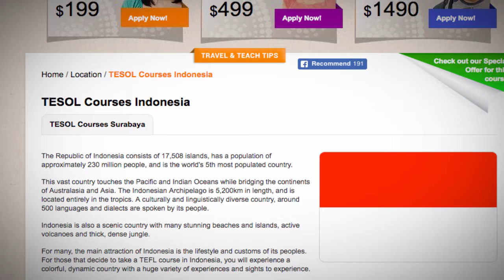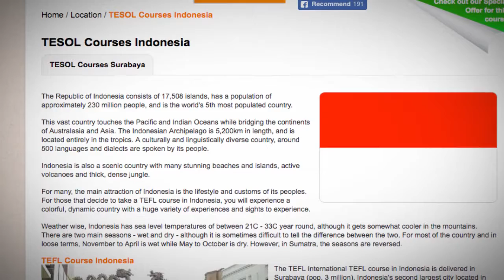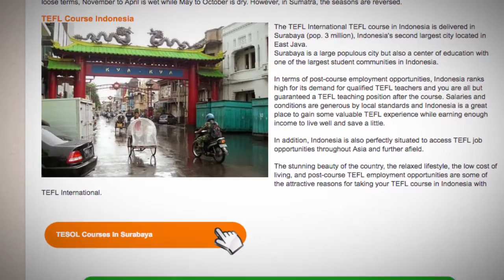TESOL Course in Indonesia | Teach & Live abroad!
The Republic of Indonesia consists of 17,508 islands, has a population of approximately 230 million people, and is the world's 5th most populated country.

This vast country touches the Pacific and Indian Oceans while bridging the continents of Australasia and Asia. The Indonesian Archipelago is 5,200km in length, and is located entirely in the tropics. A culturally and linguistically diverse country, around 500 languages and dialects are spoken by its people.

Indonesia is also a scenic country with many stunning beaches and islands, active volcanoes and thick, dense jungle.

For many, the main attraction of Indonesia is the lifestyle and customs of its peoples. For those that decide to take a TEFL course in Indonesia, you will experience a colorful, dynamic country with a huge variety of experiences and sights to experience.

Weather wise, Indonesia has sea level temperatures of between 21C - 33C year round, although it gets somewhat cooler in the mountains. There are two main seasons - wet and dry - although it is sometimes difficult to tell the difference between the two. For most of the country and in loose terms, November to April is wet while May to October is dry. However, in Sumatra, the seasons are reversed.

The TEFL International TEFL course in Indonesia is delivered in Surabaya (pop. 3 million), Indonesia's second largest city located in East Java.
Surabaya is a large populous city but also a center of education with one of the largest student communities in Indonesia.

In terms of post-course employment opportunities, Indonesia ranks high for its demand for qualified TEFL teachers and you are all but guaranteed a TEFL teaching position after the course. Salaries and conditions are generous by local standards and Indonesia is a great place to gain some valuable TEFL experience while earning enough income to live well and save a little.

In addition, Indonesia is also perfectly situated to access TEFL job opportunities throughout Asia and further afield.

The stunning beauty of the country, the relaxed lifestyle, the low cost of living, and post-course TEFL employment opportunities are some of the attractive reasons for taking your TEFL course in Indonesia with TEFL International.

Find out more about taking a TEFL course in Indonesia